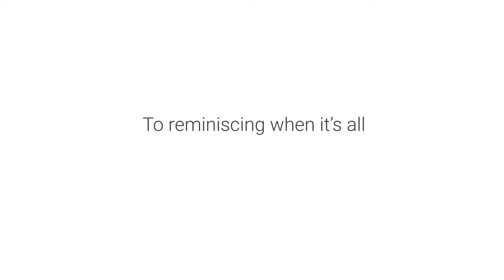Trotter It - Travel Journal & Social Network App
Trotter It is your personal digital travel journal that gives you the platform to create, document and share beautiful travel stories. While photographs are an amazing reminder of every place you visited, in today’s content hungry world, they’re just not enough. Trotter It empowers you as a traveler by breathing life into your travel content. It gives you a platform that opens you up to a world of possibilities. Whether it’s traveling to beautiful locations, wildlife safaris, local festivals and carnivals, discovering secret spots, delectable culinary tours, experiencing local culture or even a friend’s bachelorette party, Trotter It is your travel companion that lets you create immersive and engaging content for yourself and your followers.